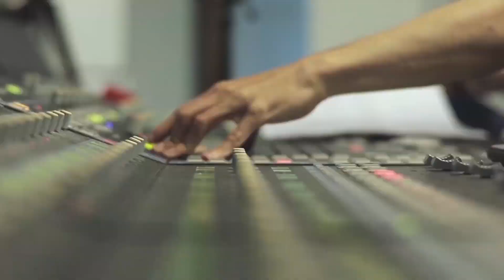Everything We Know So Far The Descendants 3 Soundtrack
Descendants 3 will be the final movie, so here's everything we know about the final songs!

Dove Cameron just recorded her last song EVER for Descendants 3, which is incredibly sad. Mainly because it’s the last movie in the series! But there is some good news to be had for Mal (Maleficent's daughter) and the other villains kids in Auradon. According to her, the news about the new Descendents songs have been the most fulfilling of her life! Coming out in 2019, we still have a lot of time to left. But we do get to see some behind the scenes looks at the recording sessions. New music, new soundtrack, new trailer, here we come!